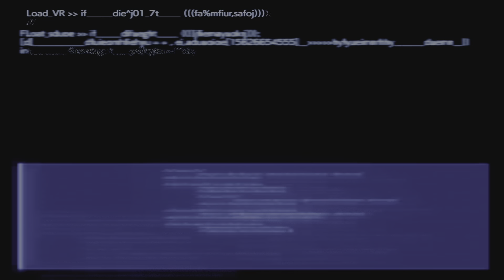FINAL FANTASY VII REBIRTH DEMO Phoenix Summon Full Might Difficulty Initial Attempt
Toughest Battle of the Entire Demo/Preview